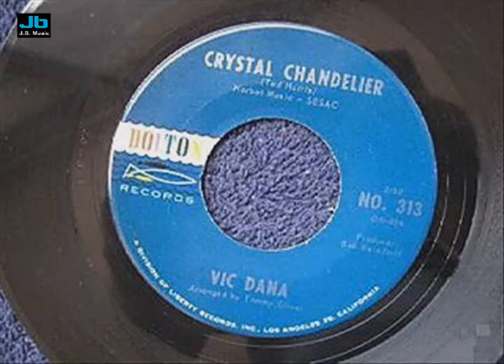Vic Dana - Crystal Chandelier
Vic Dana was born on August 26, 1942 in Buffalo, New York, USA. He is an actor, known for Don't Knock the Twist (1962), A Global Affair (1964) and Shadow Over Elveron (1968).

His 1965 recording (on the Dolton label) of "Red Roses for a Blue Lady" was a US Top Ten hit single; his album of the same name hit the US Top 20.

Vic Dana was a temporary replacement for Gary Troxel in The Fleetwoods while Troxel was serving in the U.S. Navy.

Discovered by Sammy Davis Jr., he was an excellent dancer (tap) and was encouraged by Davis to move to Los Angeles to further his career. With the decline of dancing as a form of entertainment, he began a singing career.

Father of three sons: Steven Dana, Jason Dana and Justin Dana.

Retired from entertainment industry and resides in Pacuduh, Kentucky.